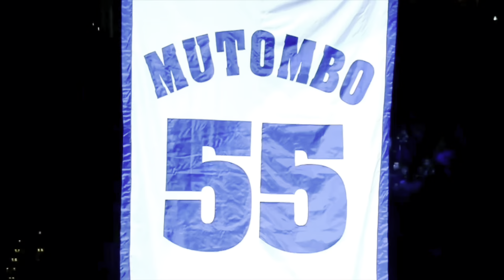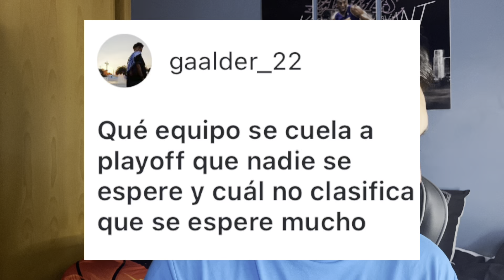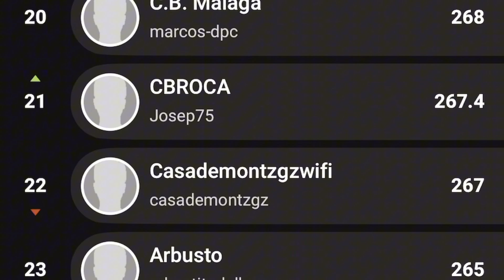Lo Más Destacado de la Semana en el Baloncesto🏀 - Ep. 1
¡NUEVA SERIE!

Todos los lunes a las 19h episodio semanal resumiendo lo que haya sucedido en el mundo del baloncesto. Empezamos este nuevo proyecto en el que llevo tiempo trabajando con muchas ganas, con la intención de poneros al día cada semana y empezar a subir contenido en formato largo. ¡Espero que os guste y comentadme si cambiaríais algo!

Miniatura de ​⁠@joanniil en IG